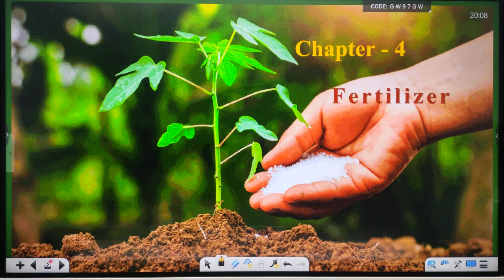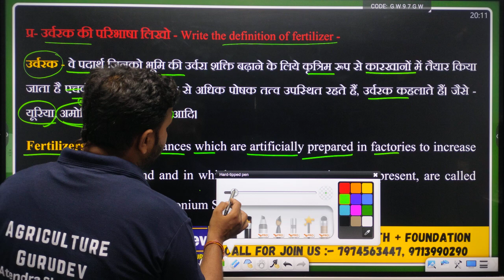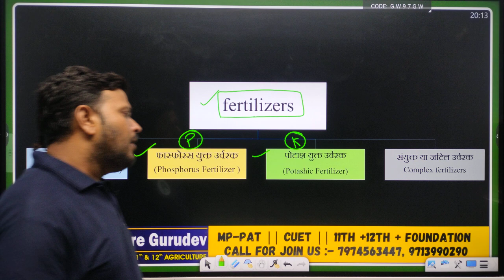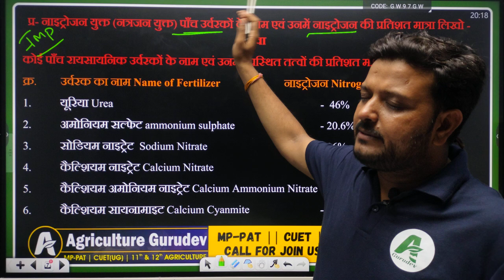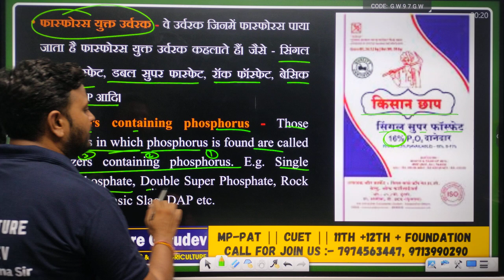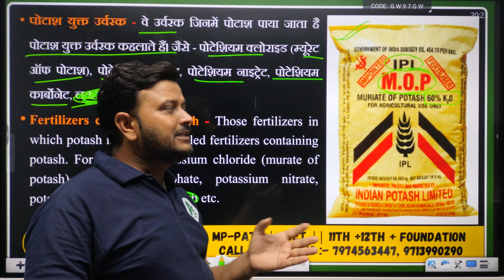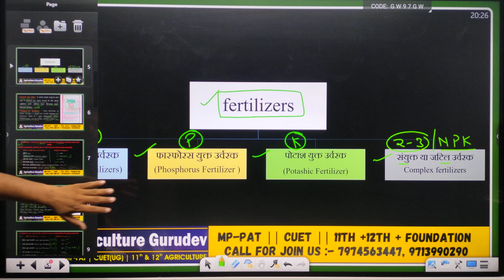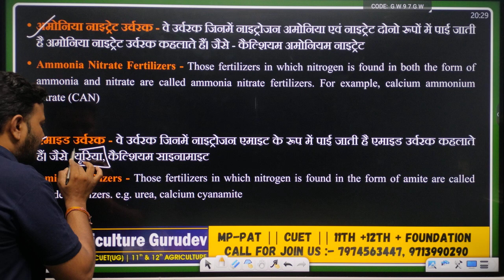12th class | Agriculture | Chapter 4 Part 1 | fertilizer | उर्वरक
Course link :- कोर्स खरीदने के लिए लिंक पर क्लिक करें।